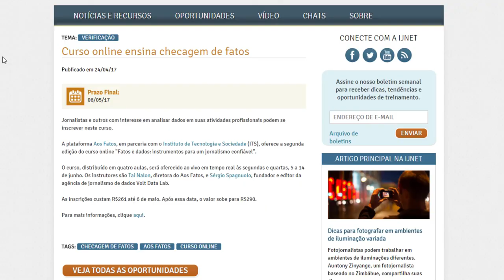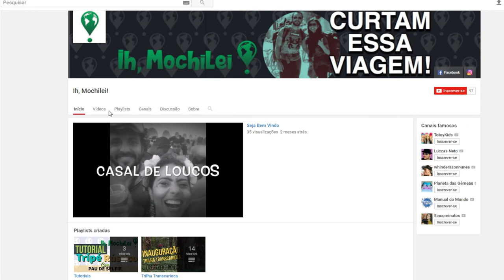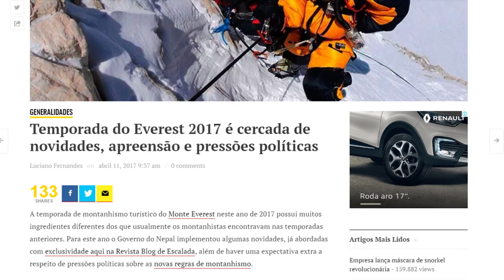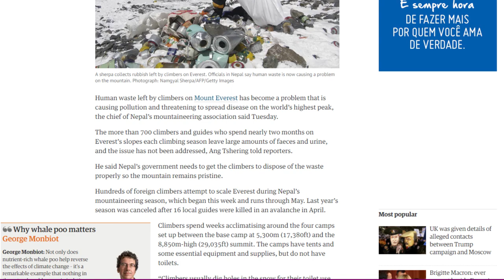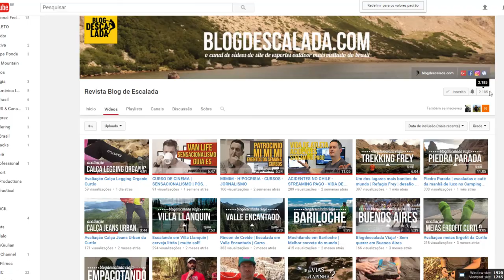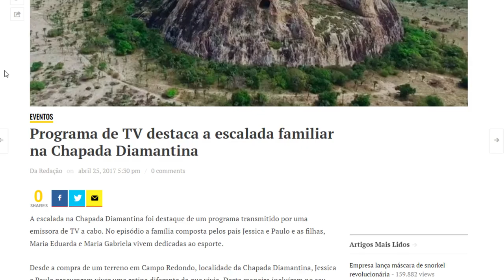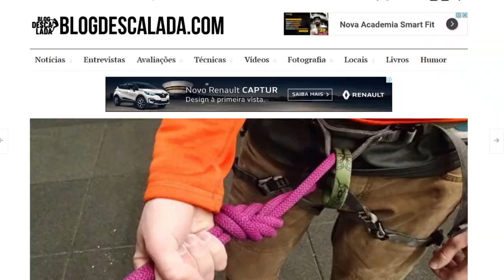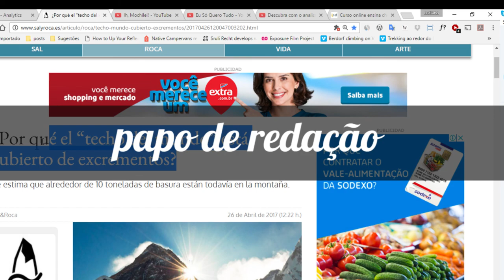VERGONHA NO EVEREST - COMENTÁRIOS BOBOS - CANAIS YOUTUBE = Papo de Redação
## Na semana de  24 a 28 de Abril

Everest - O lixo no teto do mundo

Quer que que comentemos algo ? Deixe sua mensagem que leremos e aprofundaremos o assunto.